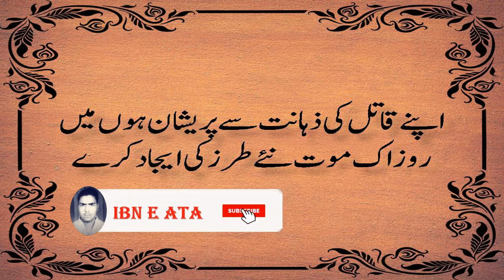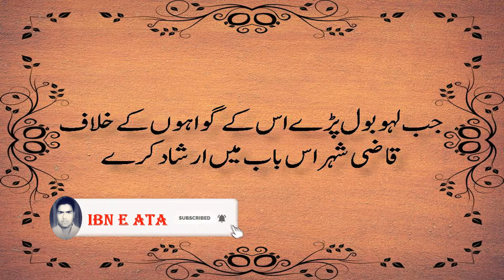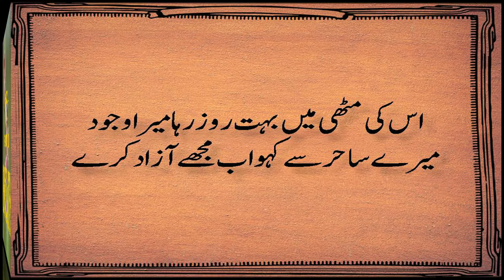Parveen Shakir | Urdu Poetry | Shayari | Love Shayari | Sad Shayari | Ghazal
▌│█║▌║▌║ ᑭᒪEᗩᔕE ᒪIKE ᔕᕼᗩᖇE & ᔕᑌᗷᔕᑕᖇIᗷE ║▌║▌║█│▌
𝐟𝐫𝐢𝐞𝐧𝐝𝐬 ! 𝐭𝐨𝐝𝐚𝐲 𝐈 𝐡𝐚𝐯𝐞 𝐜𝐡𝐨𝐬𝐞 𝐏𝐚𝐫𝐯𝐞𝐞𝐧 𝐒𝐡𝐚𝐤𝐢𝐫 ' 𝐬 𝐆𝐡𝐚𝐳𝐚𝐥 𝐅𝐫𝐨𝐦 𝐔𝐫𝐝𝐮 𝐏𝐨𝐞𝐭𝐫𝐲 ! 𝐇𝐨𝐩𝐞 𝐲𝐨𝐮 𝐥𝐢𝐤𝐞 𝐢𝐭 ! 𝐓𝐡𝐚𝐧𝐤𝐬 |